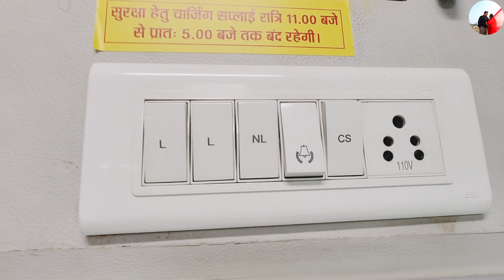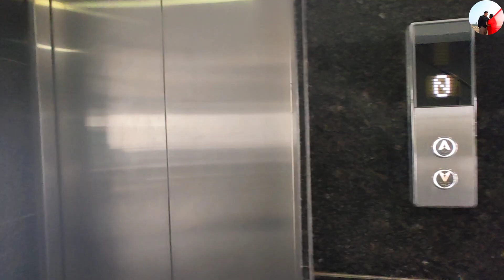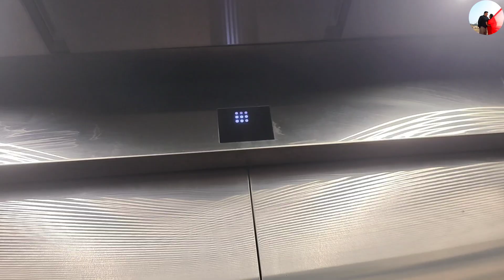My 🚂 Journey|| 👩‍🏫Back to Work🏢|| Biporjoy Cyclone🌀Rajkot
Love♥️
From Chintan & Khyati 👩‍❤️‍👨